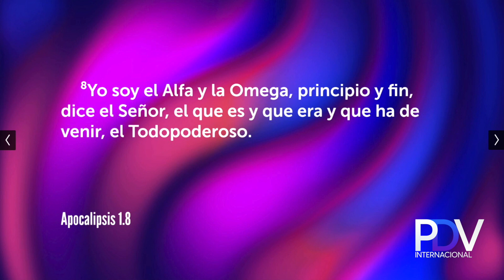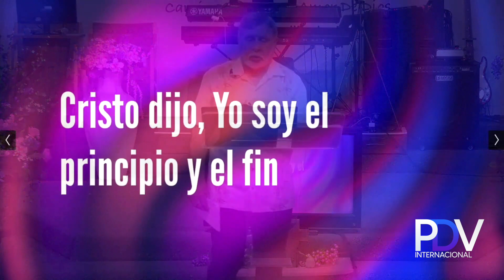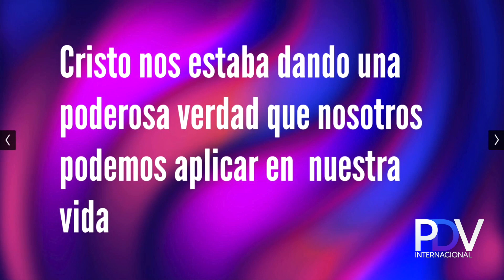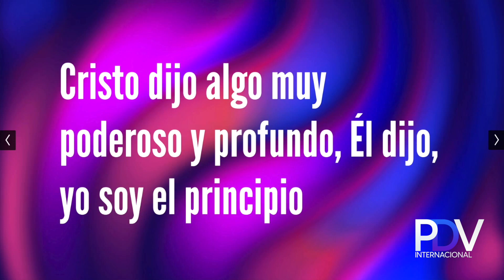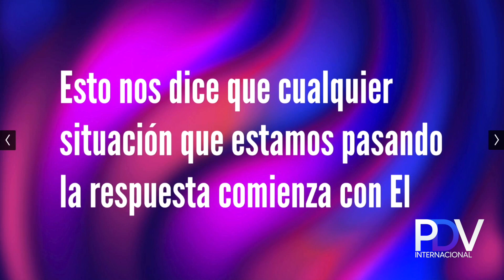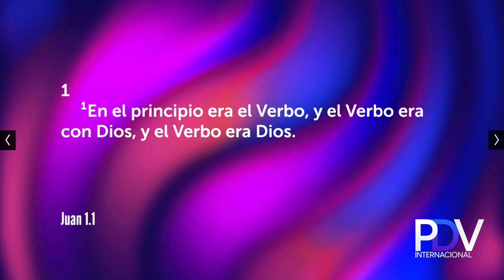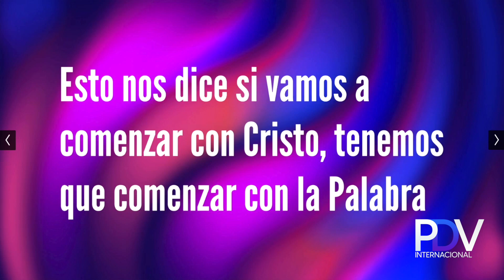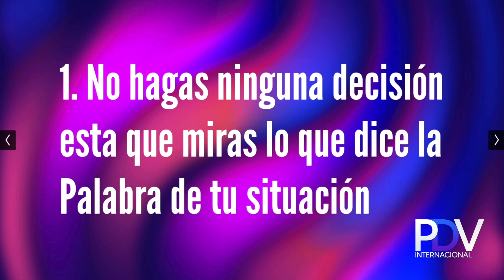El Dios De La Primera Y La Última Palabra - Parte 1